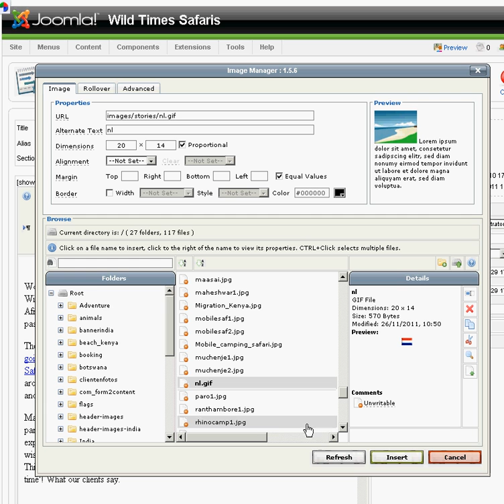taalvlaggentje invoegen in een artikel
Instructievideo hoe je een vertaalvlaggentje in een Joomla artikel plaatst. Deze instructievideo wordt u aangeboden door

PS. Deze functie is alleen nodig als er geen gebruik wordt gemaakt van een vertaalmachine.